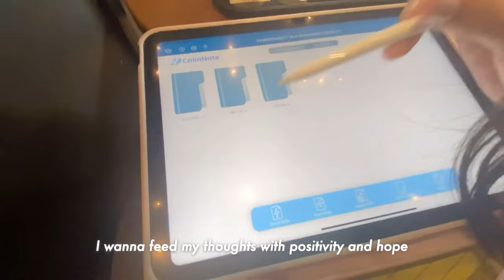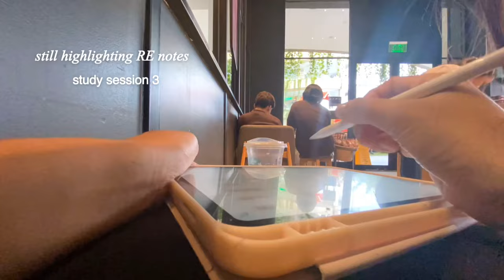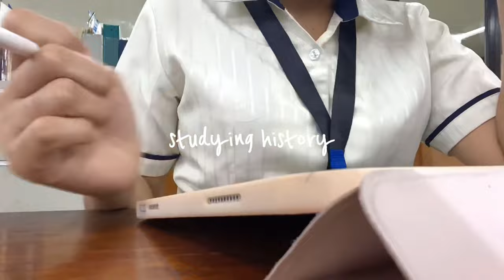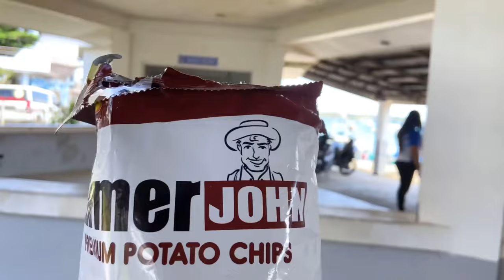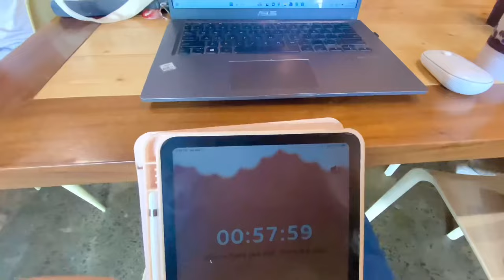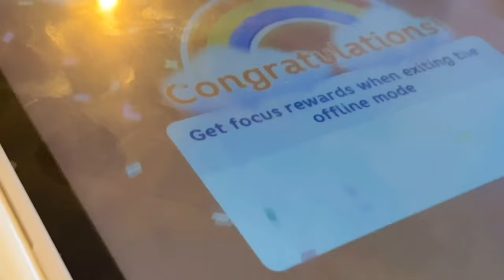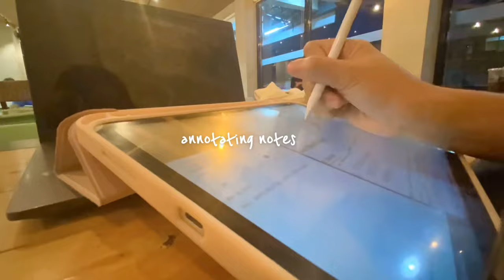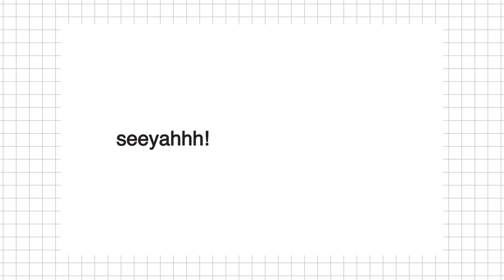Productive Study Vlog 📚 exam week, productive college days, library, cafe hopping + boracay vlog ☀️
[ study vlog: college diaries ]

💌 inbox
↳ hi, happy to see you here! I apologize for uploading late coz I’m kinda busy with studies and my personal life. It’s our prelims week and my first time taking it. Thank you for patiently waiting for my vlogs and being with me on my journey. Do not forget to rest if you need to, take care!

nickname: len/ren
ethnicity: filipino
cam: iphone 11
editor: vllo, phonto
notetaking: ipad 10th

- 1 Corinthians 16 : 14

currently a first year pol sci and public ad student!